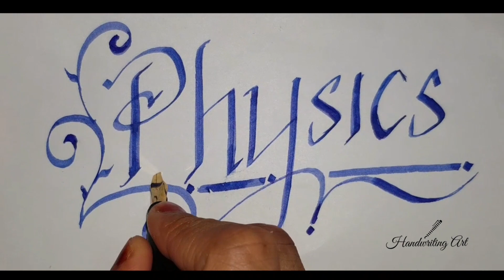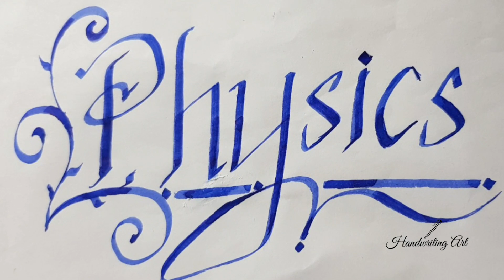How to write Physics in calligraphy||How to write Physics in Style||Handwriting Art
Here is a tutorial for writing physics in calligraphy|| how to write physics in style.